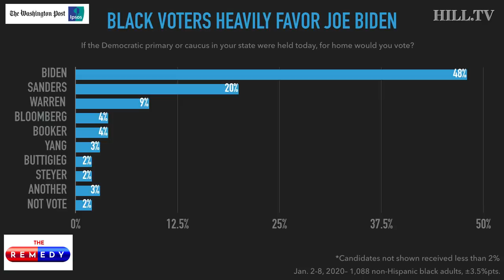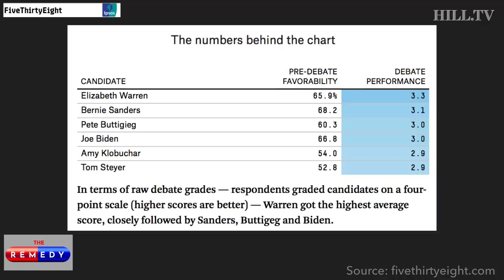The Remedy: Democratic Debate - Winner Revealed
Democratic candidates gathered in DesMoines, Iowa, for the seventh debate. So who won? Democratic pollster and partner at HIT Strategies Terrance Woodbury, and Chris Jackson, Vice President of Ipsos Public Affairs, join "The Remedy's" host Jamal Simmons for a conversation about which candidate stood out on stage this time around, and which one faded in the spotlight.